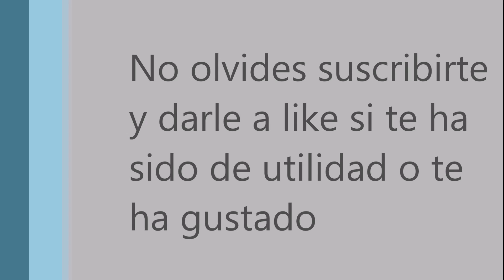Metal Gear Solid V Objetivos Opcionales Misión 26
En este vídeo explico como completar los solo los Objetivos Opcionales sin perder tiempo y en el siguiente orden:

-Detallada la ruta de escape del traficante de personas a partir de un archivo de inteligencia.
-Extraídos cuatro prisioneros de la aldea abandonada de Ditadi.
-Extraído un chacal rayado cerca de campo de Kiziba.
-Extraídos el traficante de heroína y cinco soldados de escolta.
-Eliminado el traficante de personas antes de que llegara al campo de Kiziba.

*** PREGUNTA ***

Te ha gustado el vídeo? Ha sido de utilidad?

Deja tu respuesta o comentario en el post de este vídeo

Alienware Area-51 ALX

Procesador
  Intel® Core™ i7 Processor 960(3.20GHz,4.8GT/s,8MB)

Sistema operativo
  Windows® 10 Ultimate original de, 64 bits, Español

Memoria
 3  Kingston HyperX Fury Black DDR3 1333MHz PC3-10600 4GB CL9 - Memoria DDR3

Disco duro
  SATA disco duro de 1.2  TB (2x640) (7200 rpm) Dual HDD Config Raid 0 Stirpe

Unidad óptica
  Grabadora de doble capa a 24x (DVD±RW

Tarjeta de vídeo
  Gigabyte GeForce GTX 980 Ti G1 Gaming 6GB GDDR5

Alimentación
  Fuente de alimentación para varias GPU de 1.100 vatios

Chasis
  Placa base ATX, chasis en torre de tamaño completo

Dimensionesdel sistema

  557,6 mm : Altura
  595,5 mm : Altura, ventilación abierta
  656,3 mm : Profundidad
  277,1 mm : Anchura
  15,4 mm : Unidad de ajuste de altura del pie posterior desplegada
  Peso promedio: 38 kg

Placa base
  Placa base Intel® X58 ATX aprobada por Alienware™

Refrigeración del procesador
  Refrigeración líquida de alto rendimiento

Características del chasis exclusivas de ALX
  Chasis con acabado de aluminio anodizado Tapa frontal motorizada